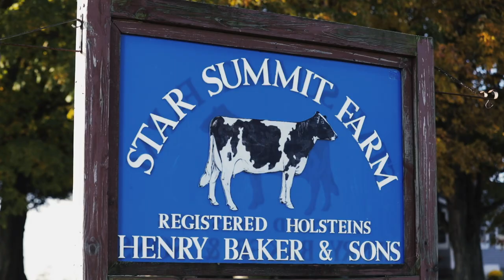History & Heritage: Star Summit Farm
Star Summit Farm is home to an elite herd of Registered Holsteins. For generations, Tim Baker’s family has been committed to continuous improvement and preserving the dairy way of life. Travel with us to their farm, not far from Lake Michigan.